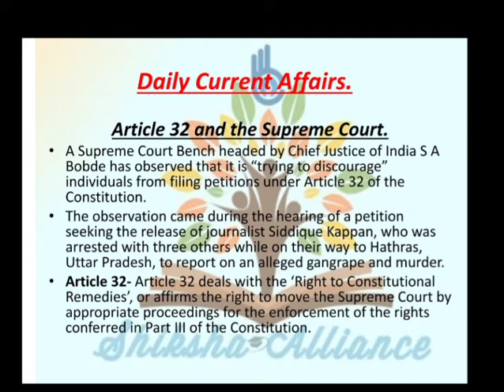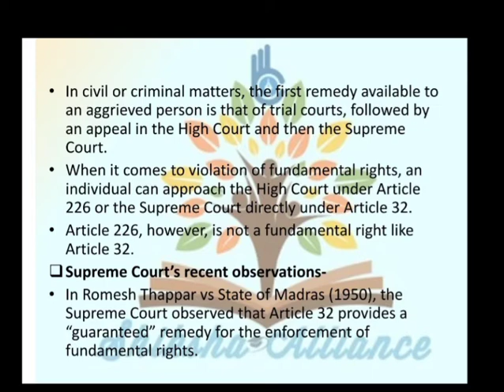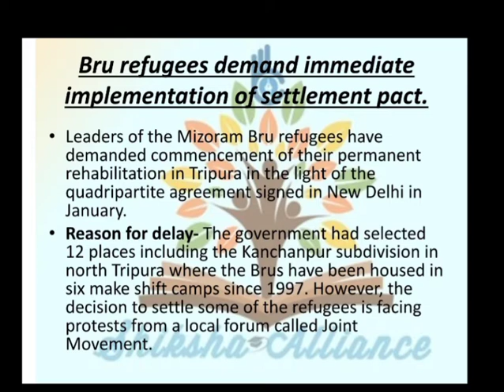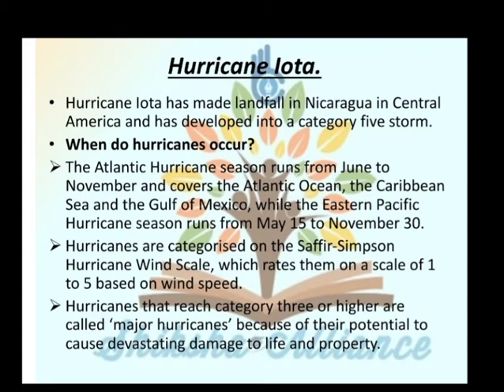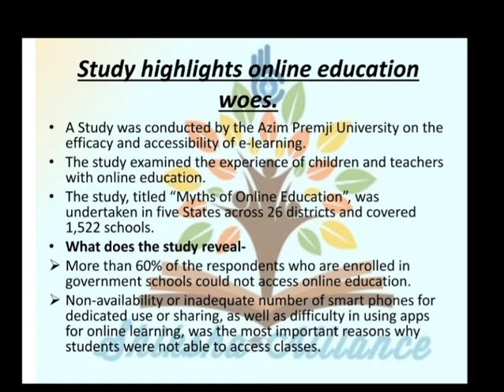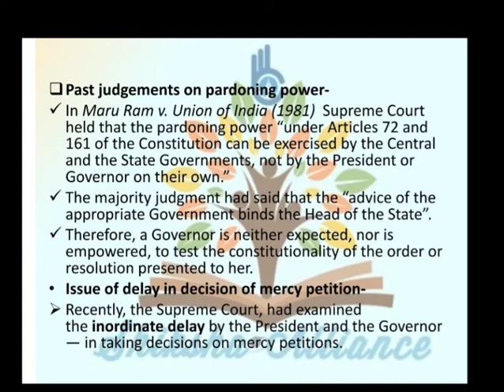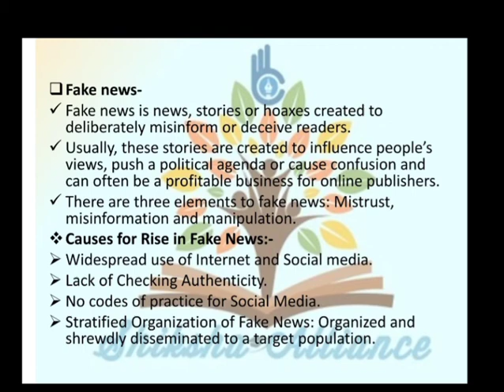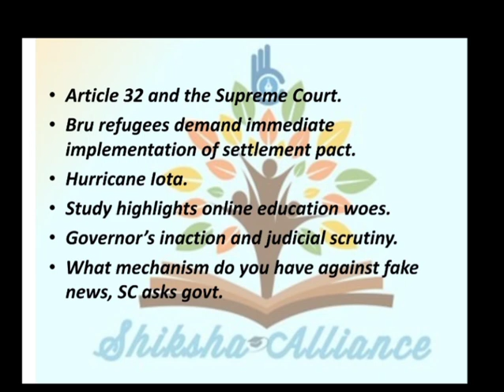दैनिक समसामयिकी, Daily Current Affairs 20th November.